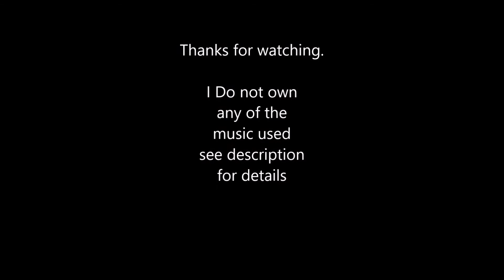Well that escalated quickly EP3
Funny moments from pubg with friends